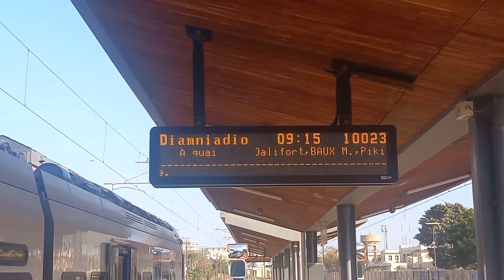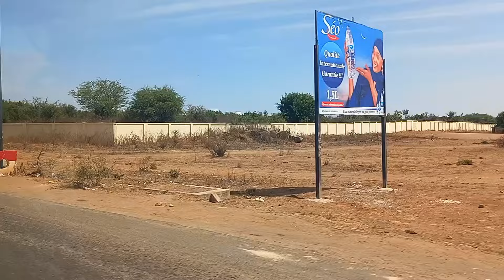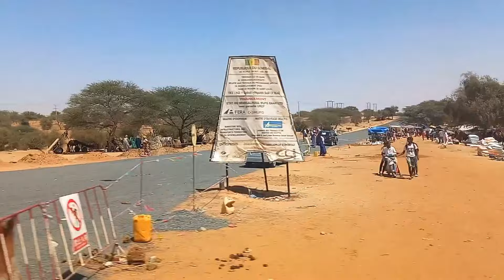DAKAR TO SAINT LOUIS | TRAIN + VAN | SIDE VIEW | SENEGAL - 4 | BINU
Trip from Dakar to Saint Louis ( Senegal)

Take short train ride from Dakar train station to Baux Maraîchers train station ( 15 to 20 minutes) - 500 CFA
Just outside the Baux Maraîchers train station is the bus station - Les Baux Maraîchers bus station.
Les Baux Maraîchers bus station - there are no sign boards, I  need to ask around a number of times as many do not speak English.
I took the Mini Van  - 6000 CFA - reached Saint Louis in 4 to 5 hours. Van was air conditioned. Will leave only when full, so some waiting involved. I waited 20 minutes.